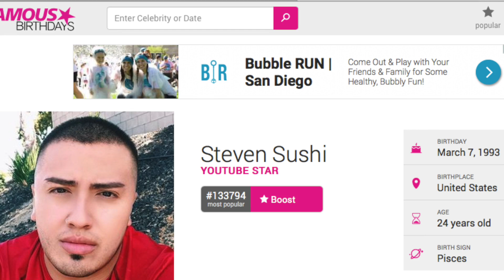BUFFALO WILD WINGS MUKBANG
Watch me Devour some delicious GREASY FOOD! Thumbs u for more intense delicious food :)